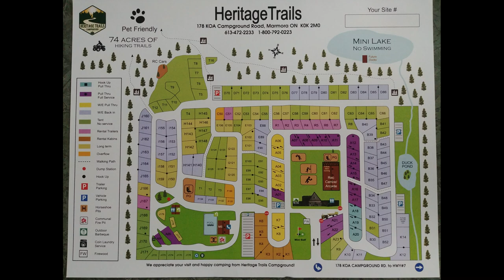Heritage Trails Campground, Marmora, Ontario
Heritage Trails Campground is a family campground located two hours east of Toronto and two hours west of Ottawa off  of Hwy.7, nestled near the village of Marmora Ontario. Perfect for tent or trailer camping. Rental cabins and trailers are also available. Enjoy and relax in this quiet country setting with the friendly social atmosphere of other campers.
This picturesque Campground features spacious back-in trailer sites, long pull-thru sites, seasonal sites, large tent sites, outdoor pool, volleyball, horseshoes, half-court basketball, ATV rentals (or bring your own), ATV tours,  golf cart rentals, 3,000 sq. ft. recreation centre , 74 acres of trails to hike or bike, hay rides, two playgrounds, crafts for the kids, RC pit, pizza parlour, annual pig roast, groceries, pool toys, DVD rentals, self-draining fire pits, modern laundry, clean showers, and loads of family activities.
Nearby, the kids will enjoy the Madoc skateboard park or splash pad; be amazed with a visit to the world famous Marmora mine; hit the links at the West Highland Golf Course; dine at the Iron Grille; watch the races at the Kawartha Downs Speedway, and so much more.